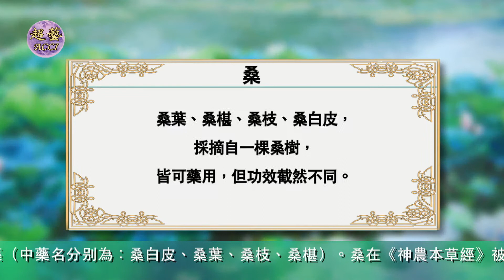《世說本草》第6集：桑 The Chinese Materia Medica for us All